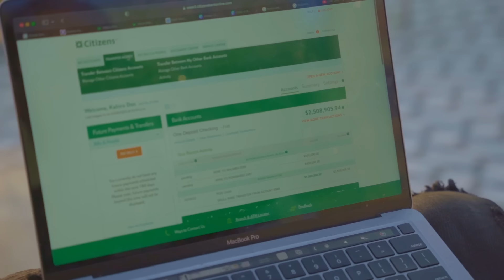Kahiro Don - Life Out Yah (Official Video) ft. Rhumba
Kahiro Don ft Rhumba - Life Out Yah (Official Video)

Life Out Yah
Producer Madsus Records
Directed by: @topshootahja

Life out yah ,all who want hate gown hate we …. nfl m3gan bolsonaro uol